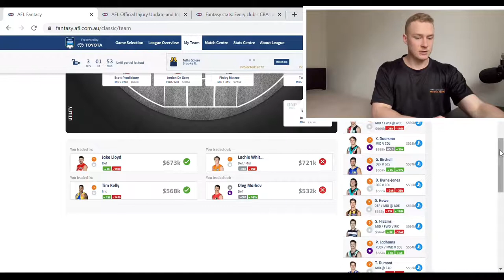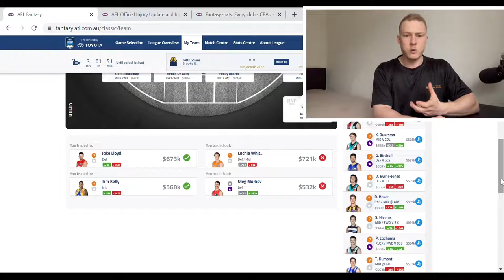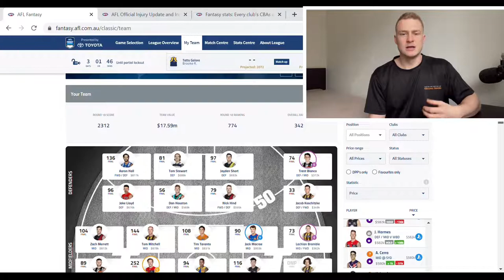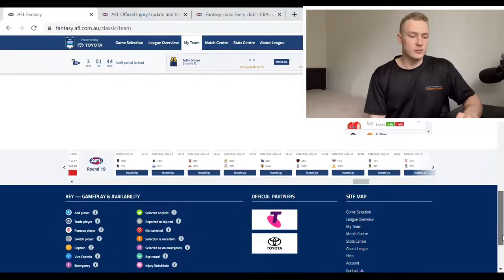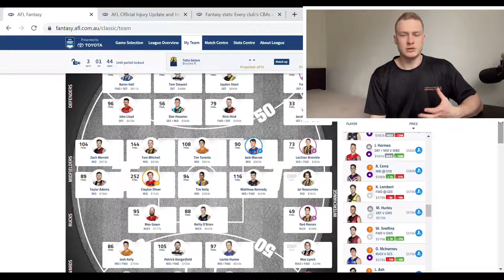AFL Fantasy Round 18 Review | Where Am I Ranked + Team update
Having had a string of bad luck events it finally looks like the tide may be changing. Having escaped majority of the carnage this week, I’ve managed to post a decent score and increase in rank slightly. I discuss what moves I did last week along with the reasonings behind them. I go into some of my positives and negatives for the round before letting you guys in on what I’m looking to do this upcoming round. I put my team on show for the first time in a while so you can see how my side is currently looking.

// ABOUT ME